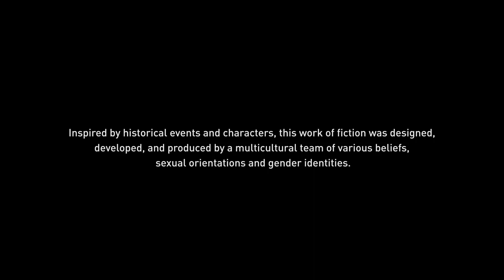Get Revenge Against The Cult Of Kosmos In Assassins Creed Odyssey!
A Quest for Vengeance Against the Cult of Kosmos  an epic journey across ancient Greece, where you play as a descendant of the legendary Spartan king Leonidas. You will face the Cult of Kosmos, a secret organization that controls the fate of the Greek world and the Peloponnesian War. You will have to uncover their identities, track them down, and eliminate them one by one, using your skills, weapons, and the Spear of Leonidas, a powerful artifact inherited from your ancestor. Along the way, you will encounter historical figures, explore diverse regions, and make choices that will shape your story and the world around you.